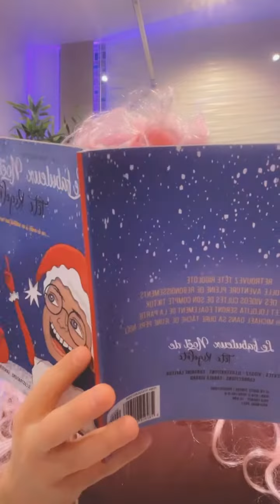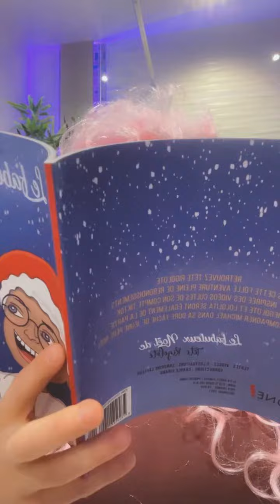Lololita vient de recevoir le livre de Tête Rigolote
lololita vient de recevoir le livre de teterigolote et ça la fait bien rire 🤣